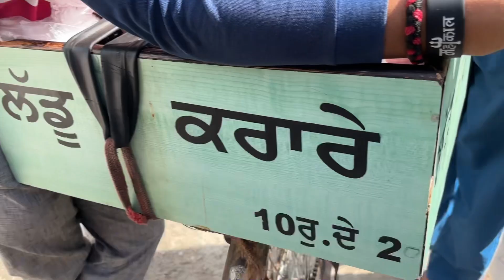My village (ਮੇਰਾ ਪਿੰਡ)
ਪਿੰਡ ਬਲਰਾਮਪੁਰ ਡਾਕਖਾਨਾ ਘੁਮਾਣ
ਤਹਿਸ਼ੀਲ ਬਟਾਲਾ ਜ਼ਿਲਾ
ਗੁਰਦਾਸਪੁਰ
ਪੰਜਾਬ। 143514